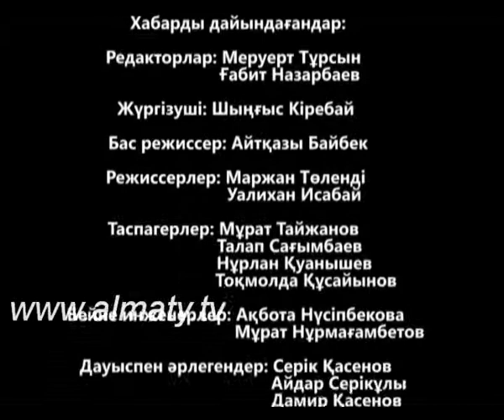Дәрігерлердің қателігі - 4 бөлім